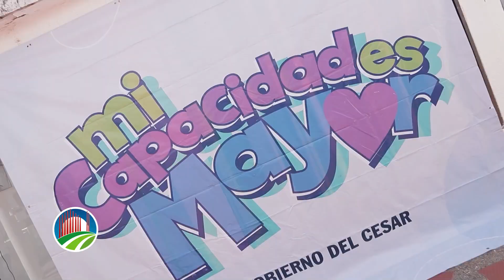Herramientas técnicas y tecnológicas para población en condición de discapacidad de la Paz